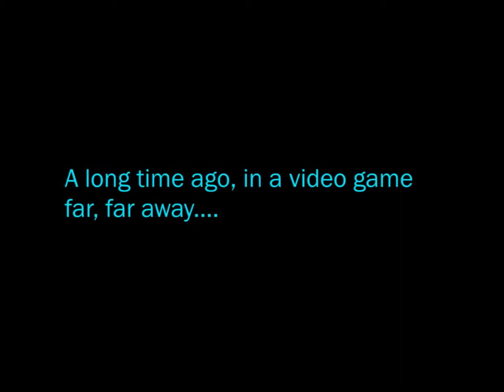Star Wars Battlefront - Jakku - Turning Point - Graveyard of Giants